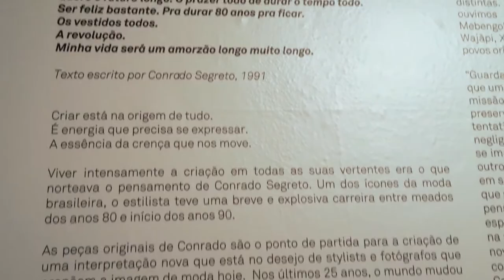Vlog SPFW: O que rola por lá além dos desfiles? | Hérica Gabrielli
Neste vlog mostrei um pouquinho de como é a SPFW e o que tem por lá! Esta foi a SPFW N45. Espero que gostem do vídeo beijos!!!